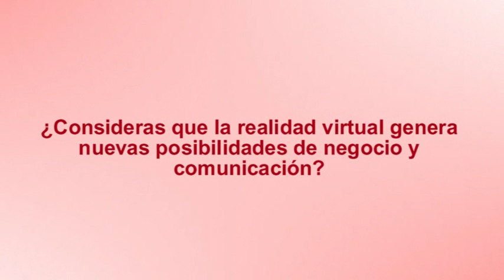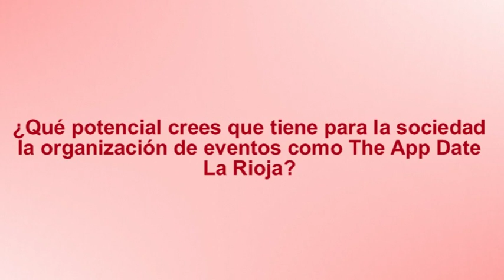Entrevista a Fran Llorente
Fran Llorente, responsable de nuevas narrativas en TVE